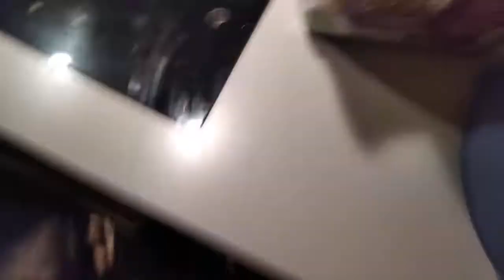Greyhound getting his dinner.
Greyhound getting his dinner and me moaning in the background.